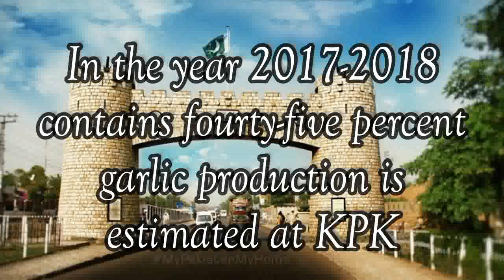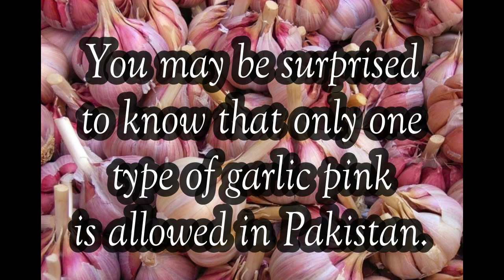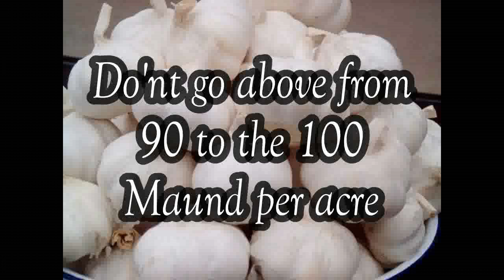High Yield Garlic in Pakistan - ( پاکستان میں لہسن کی کاشت )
Latest estimates showed that the country is importing 34,375 tonnes of garlic from China, India and Chile worth sixty six million rupees. Khyber-Pakhtunkhwa is the major garlic-producing province with 32,205 tonnes, followed by Punjab with 24,143 tonnes, Balochistan 7,880 tonnes and Sindh 6,557 tonnes.